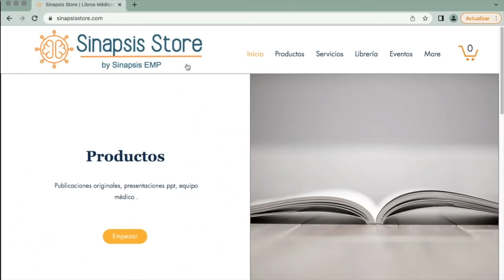¿Qué es la Flurona? ¿Es peor que la variante Deltamicron?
En este video revisamos la infección combinada de influenza y coronavirus conocida como flurona, qué tan mala es, cómo se compara con otras variantes de coronavirus y qué tenemos que hacer para protegernos.